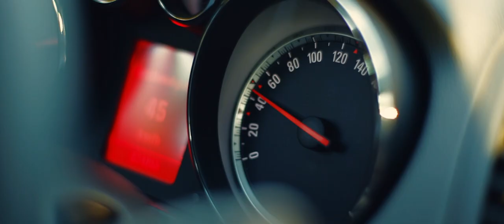Telstra "Data Centre Interconnect" Commercial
Awards:
Davey Awards 2017
Winner, Silver
Best Branded Content

Director: Michael Cristian Greene
Producer: Mia-Danica Jamora
DOP: Dale Alexander Bremner
Production Coordinator: Ceri Anne Jones
Composer: Flight Facilities "Clair De Lune"
Script Writer: Michael Cristian Greene
Colourist: Juilien Chichignoud
Writer: Michael Cristian Greene

Production Company: MSQUARE Productions